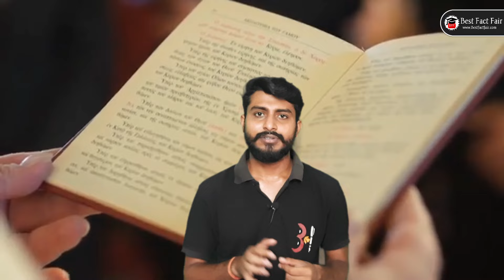BAMS course details in Hindi🔥Ayurvedic Doctor Kaise bane?👩🏻‍⚕️BAMS Salary, Syllabus, Colleges, etc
What is BAMS? Course Details, Eligibility, Duration, Top Colleges, Career Prospects, Salary, Fee Structure

Welcome to our comprehensive guide on BAMS (Bachelor of Ayurvedic Medicine and Surgery)! In this video, we delve into everything you need to know about pursuing a career in Ayurveda, one of the world's oldest holistic healing systems.

*🔍 What is BAMS?*
BAMS stands for Bachelor of Ayurvedic Medicine and Surgery. It is an undergraduate degree program focused on Ayurvedic medicine, combining modern medical concepts with traditional Ayurveda principles.

*📚 Course Details*
BAMS covers a wide range of subjects, including:
- Ayurvedic principles
- Anatomy
- Physiology
- Modern Medicine
- Pharmacology
- Toxicology
- Surgery
- ENT (Ear, Nose, Throat)
- Pediatrics
- Gynecology and Obstetrics

*🎓 Eligibility*
To be eligible for BAMS, you must:
1. Complete your 10+2 education with Physics, Chemistry, and Biology as main subjects.
2. Obtain a minimum aggregate score of 50% (may vary by institution).
3. Qualify for entrance exams such as NEET-UG.

*⏳ Duration*
The BAMS course spans 5.5 years, including 4.5 years of academic study and 1 year of mandatory internship.

*🏫 Top Colleges*
Some of the prestigious colleges offering BAMS in India are:
- National Institute of Ayurveda, Jaipur
- Banaras Hindu University, Varanasi
- Government Ayurveda College, Bangalore
- Institute of Medical Sciences, BHU
- Gujarat Ayurved University, Jamnagar

*💼 Career Prospects*
Graduates of BAMS have diverse career opportunities, including:
- Ayurvedic Doctor
- Medical Officer in government and private hospitals
- Researcher in Ayurvedic pharmacology
- Lecturer in medical colleges
- Ayurvedic Consultant
- Healthcare Administrator

*💰 Salary*
The starting salary for BAMS graduates varies based on experience and job role. Typically, it ranges from ₹2.5 to ₹4.5 lakhs per annum. With experience and specialization, it can go up to ₹10 lakhs per annum or more.

*💵 Fee Structure*
The fee structure for BAMS varies across institutions. On average, it ranges from ₹20,000 to ₹3 lakhs per year for government colleges and ₹2 lakhs to ₹5 lakhs per year for private colleges.

We hope this video helps you understand the scope and details of the BAMS program.

join us:-

bams
all about bams
bams information
option after bams
future of bams
best medical course
medical course in India
neet alternatice career options
neet 2024
neet motivation
neet topper
bams kya hota hai
bams ka full form
bams kya hai
bams ke baad kya kare
bams kaise kare
bams karne ke liye neet me kitne marks chahiye
bams ke liye neet me kitne marks chahiye 2024
bams ke liye neet me kitne marks chahiye
bams ki salary kitni hoti hai
bams karne ke fayde
b.a.m.s course details in hindi
bams course kya hai
What after BAMS
AYURVEDIC Practice
MBBS VS BAMS
Ayush counselling
Jobs after BAMS
scope after bams
how much bams doctor earns
carrier opportunities after bams
scope of bams in india
scope of bams abroad
how much ayurveda doctor earns
bams course fees
bams course me admission kaise lae